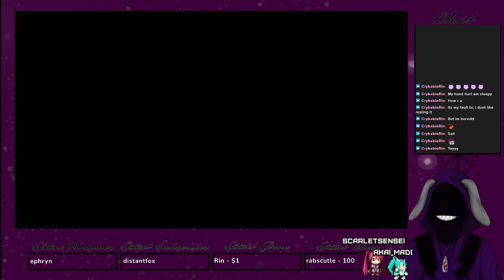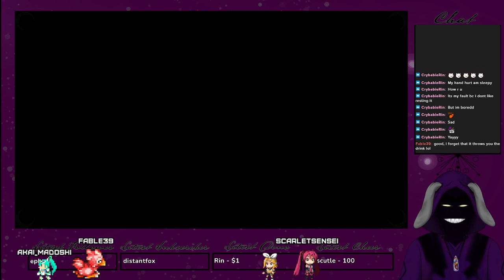finding the Esper